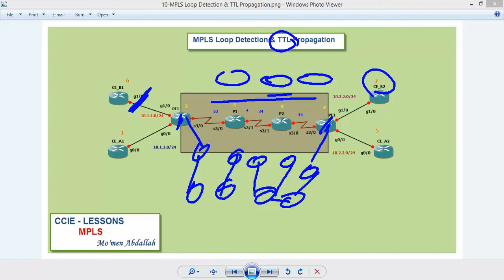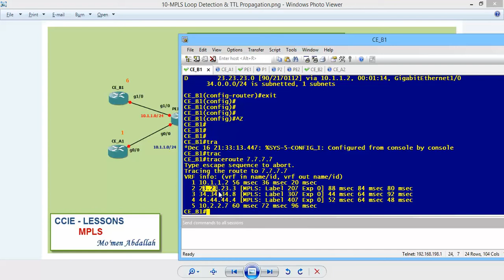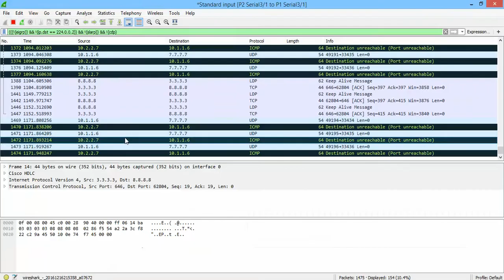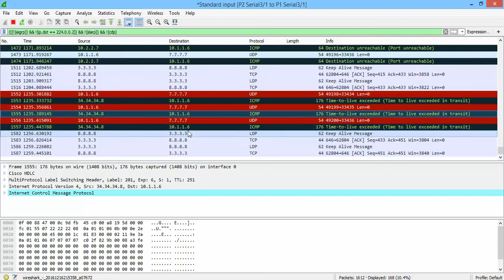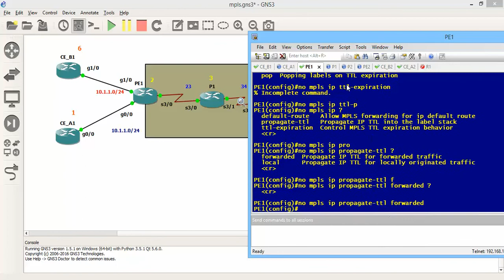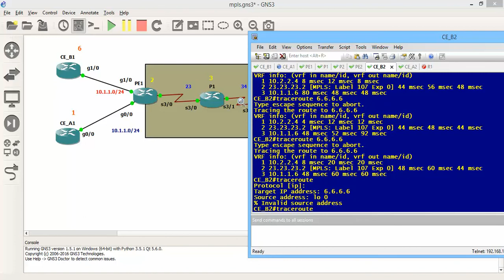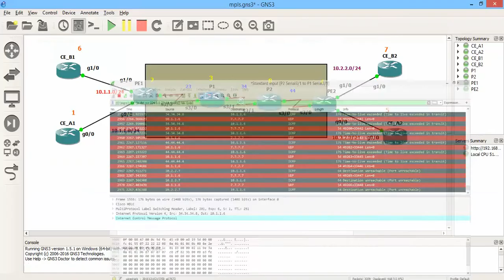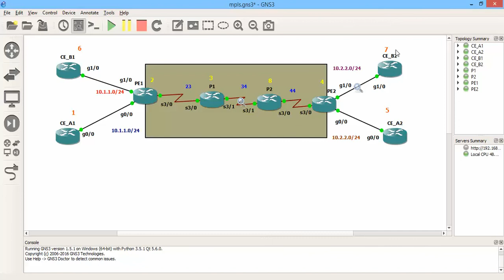08-MPLS:: part 8 - MPLS Loop Detection & TTL Propagation